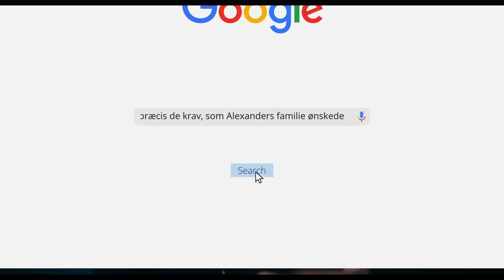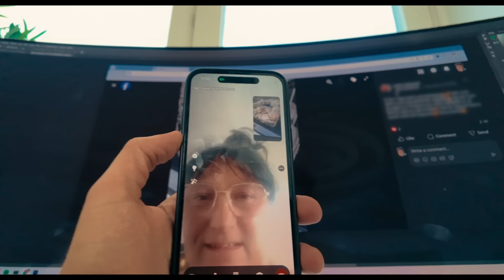Giver Min Familie En Hundehvalp, Uden de vidste det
Den her video er en af de mere personlige for mig i langtid. Vi kender nok alle det at miste nogen eller noget man holder af. Det har vores familie gjort fornyeligt. Vi mistede for nogle måneder siden den hund, jeg er vokset op med, Jack. Det efterlod i langtid et hulrum i min familie. Noget vi ikke kan erstatte eller skal prøve på at erstatte - Men når man siger farvel til én ting i livet og har det som et dejligt minde - Er det også vigtigt at man ikke går i stå, og begynder skabe nye minder. Og det nye minde giver jeg til dem i denne video.
Normalt søger jeg kun at få jer til at grine eller smile - og det kommer jeg også til fremover. Jeg havde bare lige brug for at lægge denne ud - som et minde til min ven, og som en fejring til det nye liv.

Videoen er betalt af mig selv. Så hvis du vil støtte videoerne, kan du se mit tøj her

Antal smukke følgere ved upload: 476.997